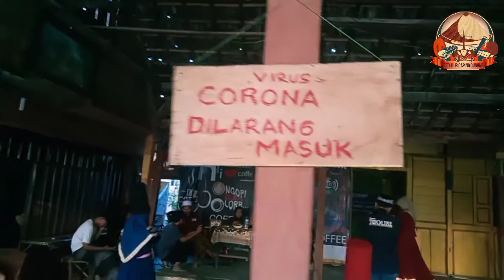Mantab!! Penempaan Tari Sufi di Ngimbang Lamongan.